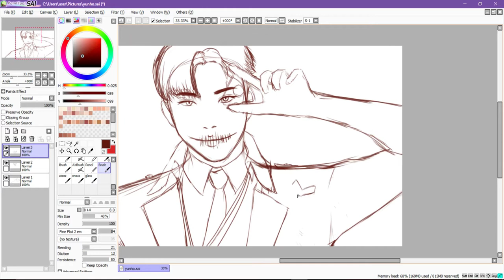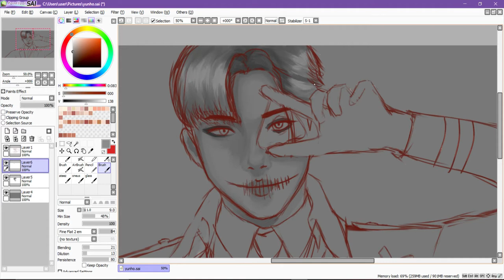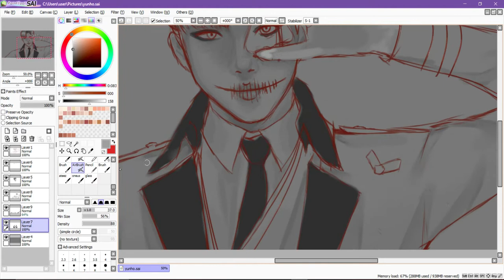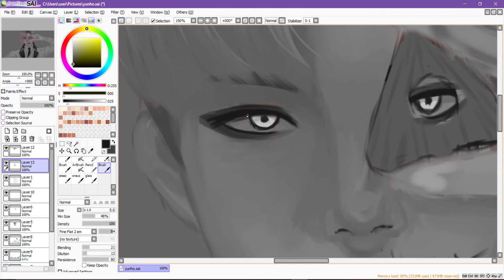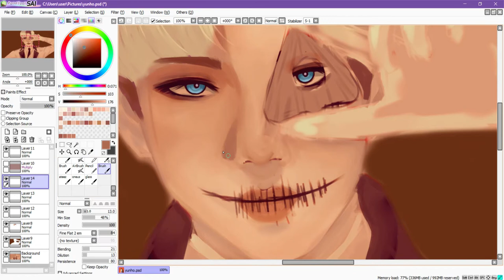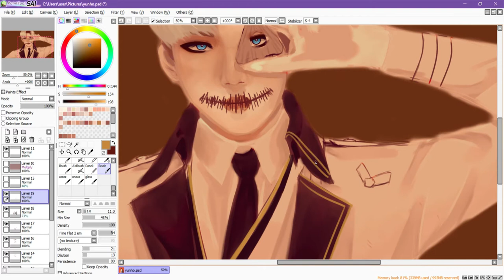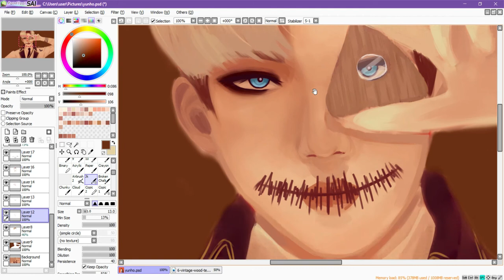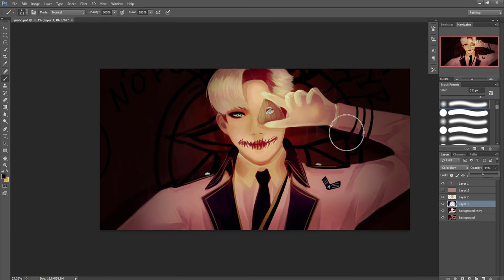【SPEEDPAINT】Let's play a game | ATEEZ Yunho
Spooktober is here and that means Spookteez.

Really, that Wonderland halloween ver stage is full of bread for us artists.
Tried some new colouring techniques. They were supposed to make my life easier but they didn't so I don't think I will keep them up.